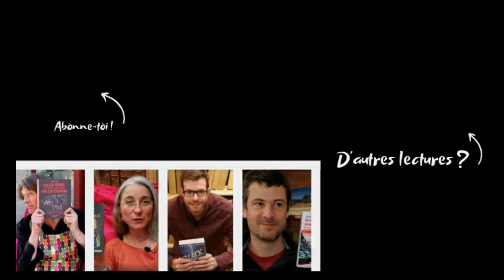UPDATE LECTURE | Pour lire et relire Faust de Goethe ?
Un avis à plusieurs voix sur le classique des classiques, Faust de Goethe, ou la réinvention du mythe populaire par le grand auteur ! Une lecture conseillée dans ton Booktube et à ajouter à ta Pile à lire ! ↓↓LIS LA SUITE↓↓

Tes bibliothécaires